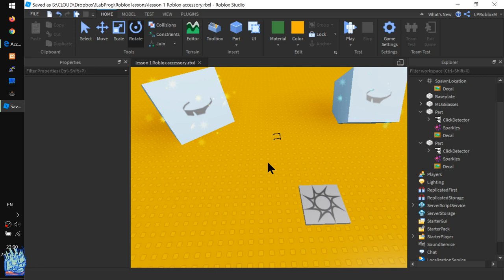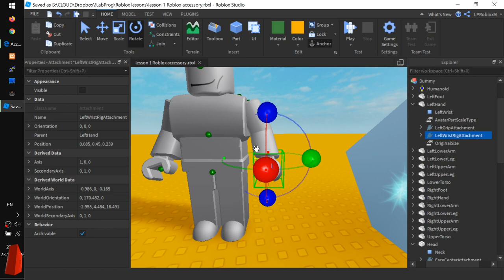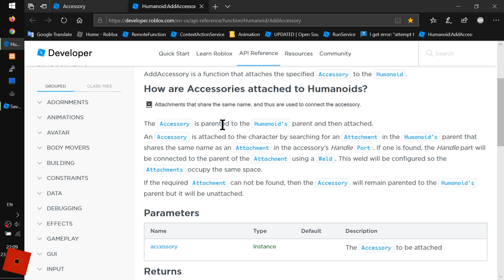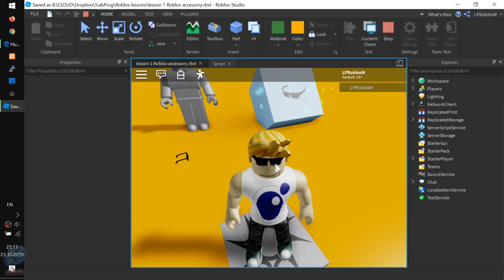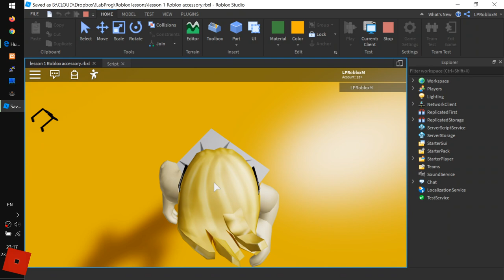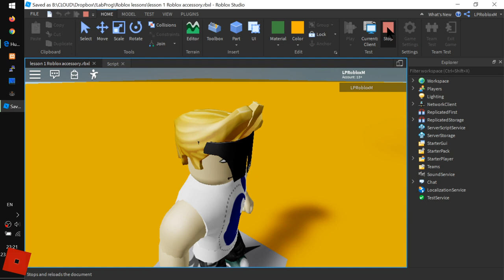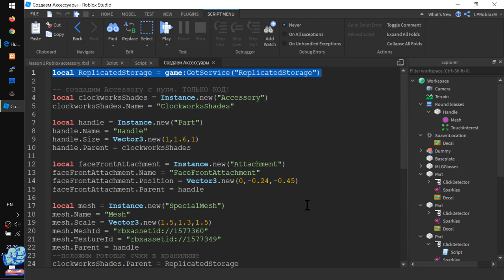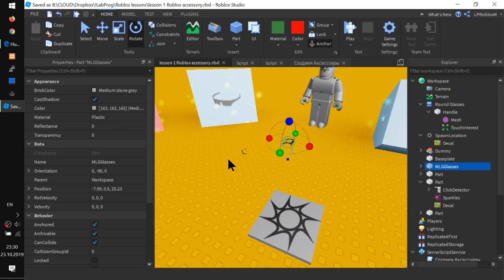Как сделать и надеть очки, усы, шапку или др. аксессуары в Роблокс Студио?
- Как сделать шапку? Как надеть её на макушку?
- Нам поможет МАНЕКЕН Dummy. Создаём одного и покопаемся у него в голове
- Что такое Attachment и зачем они нужны для надевания всяких штук-дрюк?
- Имена аттачментов аксессуара должны совпадать с именами на персонаже NPC/Игрока
- Шапки Hat вышли из моды... их теперь носят как аксессуары!
- Все аттачменты одинаково устроены. Они отличаются только мешами, текстурами и аттачментами